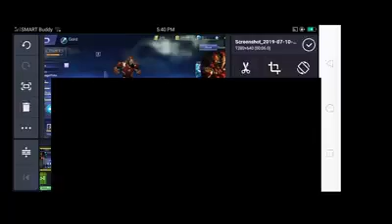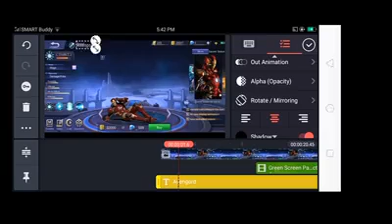New hero IronFart😂 (Avengord)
Lol
Sorry for wasting your time😂